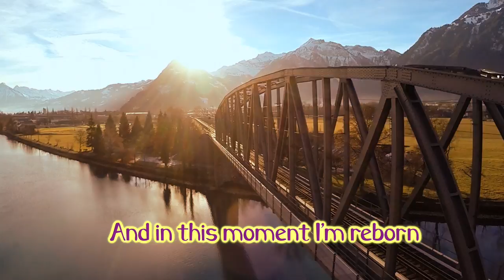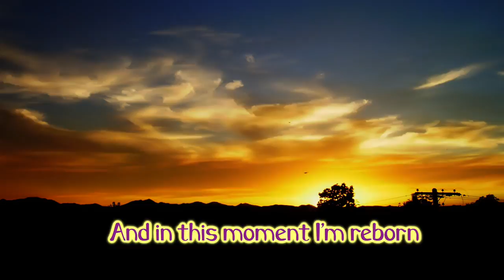Brand New Morning Music Video from the Award winning Film Masterpiece Monday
This video is about Brand New Morning Music Video from the Award winning Film Masterpiece Monday
Pat Canavan and Here Newgrass album
Brand New Morning Lyric

Did I tell you when I met you bout the state of my world
And did you mention to me all about yours
People going, people coming always looking for that one thing
Something special something precious and more

Now did I meet you did I greet you
In the darkness of myself
And did you walk beside to guide me on my way
All the knowledge out of collage
Cannot teach what I’ve been learning
As my yearning to belong changes shape

Here comes a brand new morning
Here comes a brand new day
And in this moment I’m reborn
Into a world renewed today

Now did I tell you when I met you ‘bout the weight of the world
And did you offer yourself to be more
‘Cause the time we have together isn’t meant to last forever
if it was, you know, we'd never grow old.

And in my place I heard your whispers
A deep expression in every blade of grass
You’ll have to judge me just the way that you found me
And when you do I hope you get a good laugh

And the world is going my way